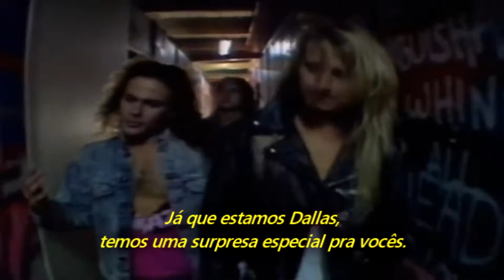Alice In Chains - Queen Of The Rodeo (Legendado em Português)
Áudio gravado ao vivo em Dallas, no Texas, EUA, no dia 05 de novembro de 1990.